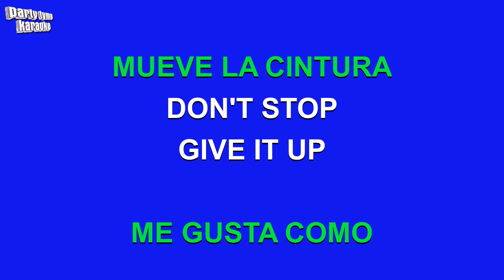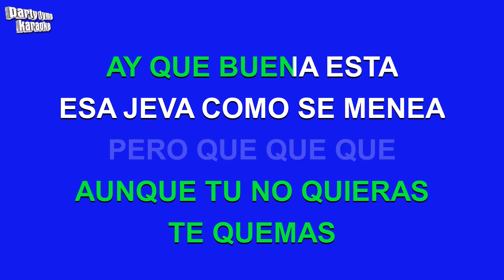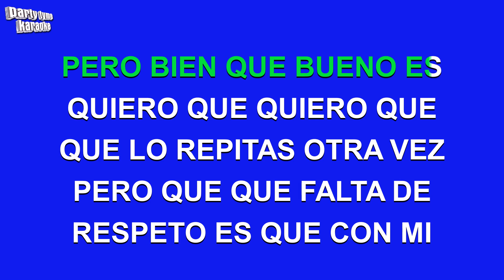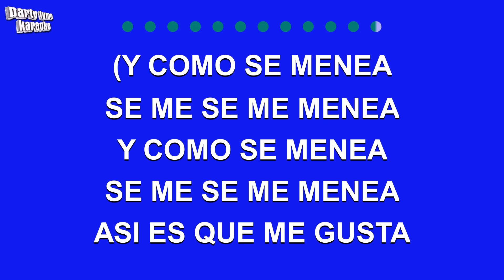Ilegales - Fiesta Caliente (Versión Karaoke)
Versión karaoke de 'Fiesta Caliente'
hecho popular por Ilegales,